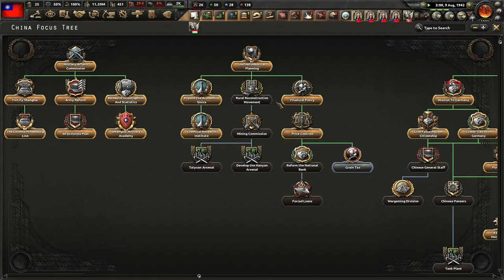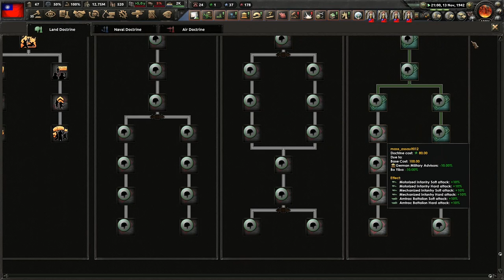Hearts of Iron IV | Episode 9: Chinese Tiger Triumphant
Well basically Japan just got defeated and all that stuff...but still though it makes me wonder do I need to bring back Xinjiang in the fold as well as Tibet or not...it's making me conflicted since I bested Japan..also Tannu Tuva is still at war with me separated by Mongolia...

Chiang Kai Shek would be proud but now I'm feeling whether should I end the video in a final episode or keep going for the focus tree and Major power domination comment down below on the action I should help take for China in the various direction to end the video in another episode or continue it with another episode take your pick I want my viewers and subscribers to think what's the best course of action.

I care for my viewers and the comments that are critical to improving my videos in the future!